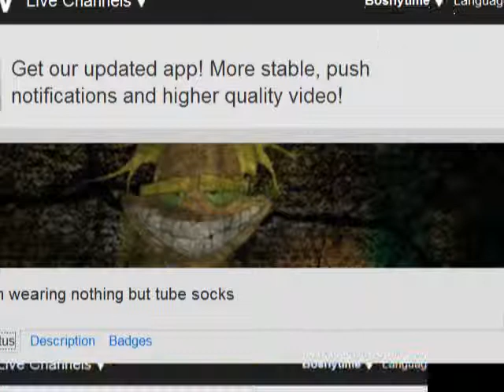Proof that boshy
Proof that Boshy would talk to himself even if there was no stream at all _